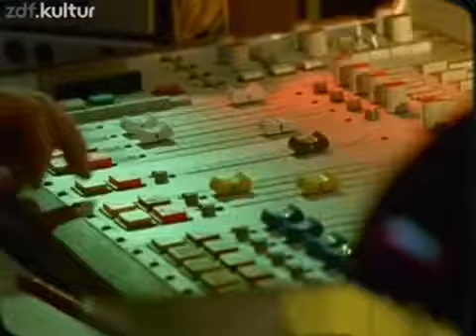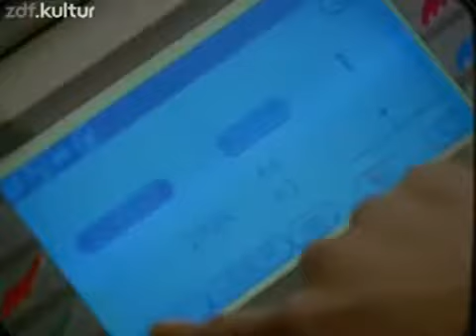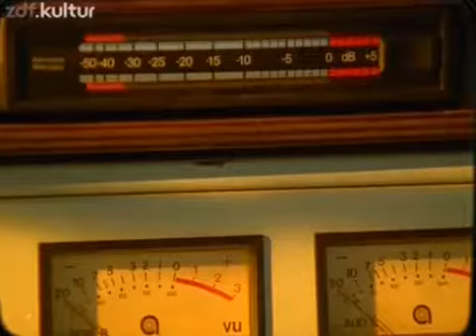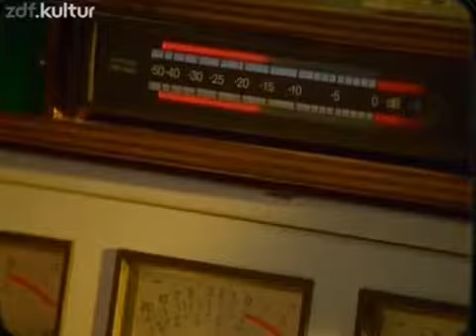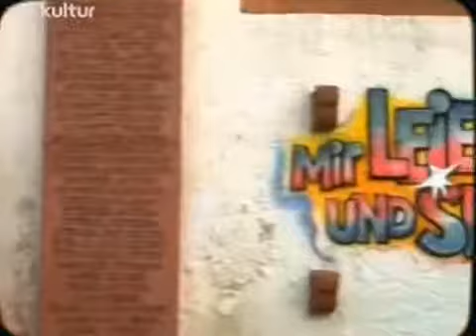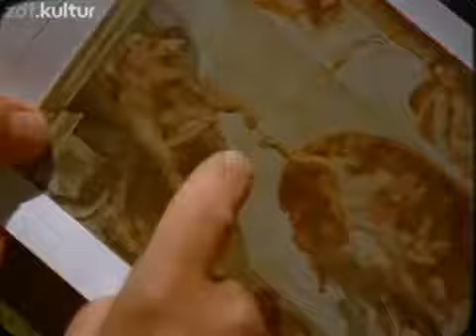Mit Leib und Seele Staffel 4 Folge 11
Die wahre Lüge.